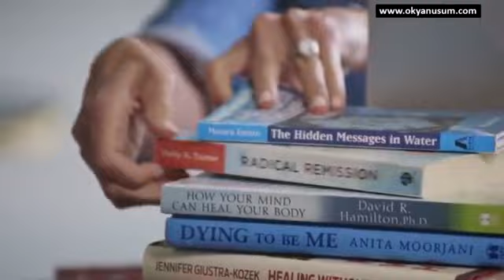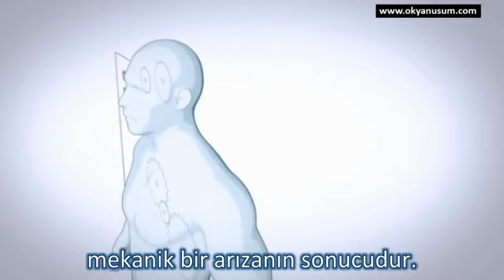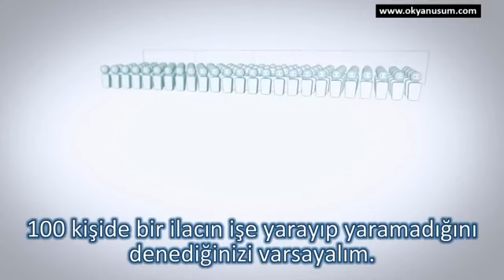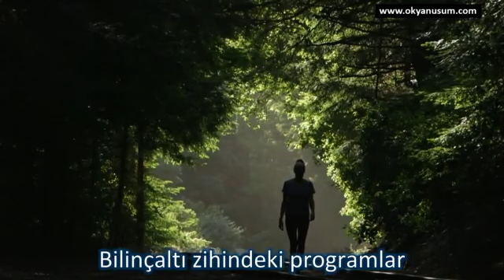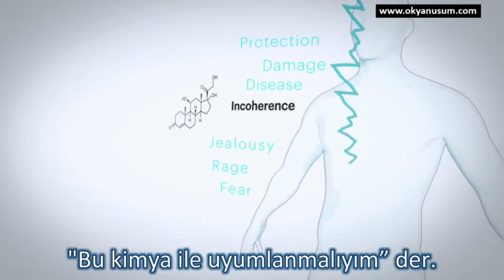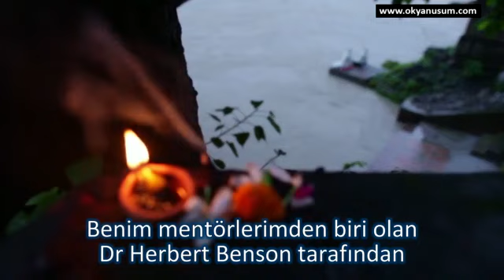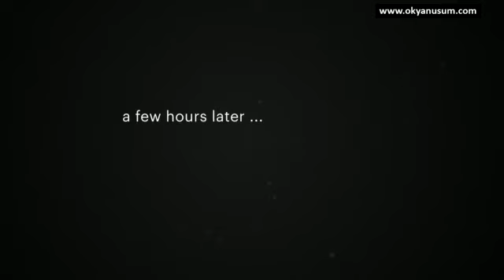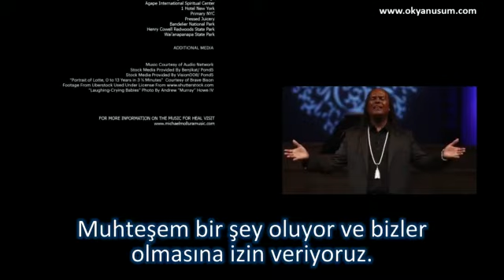Şifa Belgeseli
İlginç Konular
Sağlıklı Yaşam Tavsiyeleri
Neslican